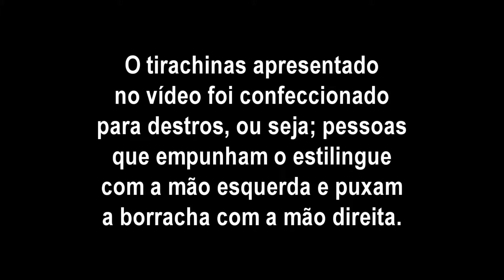Estilingue modelo espanhol para destro - TSP - M3 - Puma Slingshots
Neste vídeo John Balthazar faz um teste  a 7 metros de distancia com um estilingue espanhol pra destro, ou seja; pra quem empunha o estilingue com a mão esquerda e estica a borracha com a mão direita, tendo como olho de visada seu olho direito. e mesmo sem ter a mesma firmeza que tem com uma Tirachinas pra canhoto ele conseguiu 3/6 tiros.

O Tirachinas em questão é um modelo espanhol, que foi adaptado e redesenhado pela Puma montado em uma plataforma chamada de M 3, cujo modelo é chamado TSP - M3.